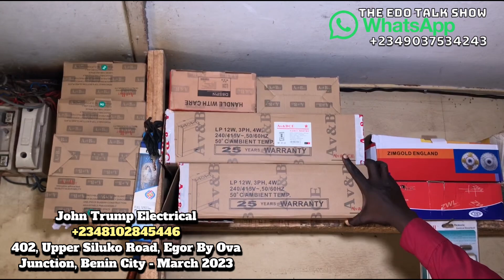EDO: Price Of Electric Wires, Switches, Pipes, Sockets, Cables And Electrical Works In Benin City.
Price Of Electric Wires, Switches, Pipes, Sockets, Cables, And Electrical Works In Benin City.